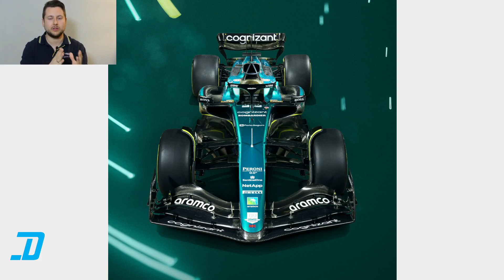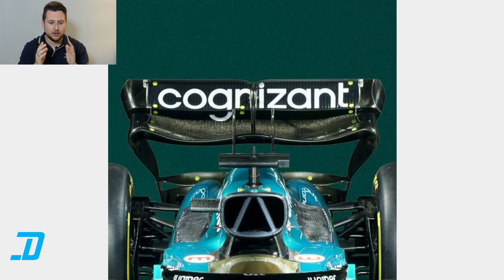¿Qué COPIA el AMR23 de Alonso a Red Bull y Ferrari? ¡Aston Martin presenta el mejor F1 (hasta hoy)!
Fernando Alonso ficha por Aston Martin F1 para 2023 y este será su nuevo monoplaza que veremos ya en los test. Sustituirá a Sebastian Vettel, que acabó contrato, y ahora tendrá que fiar su suerte al mayor tiempo de desarrollo de AM y al techo presupuestario... sin cambios de normativa a corto plazo. Este AMR23 no ha decepcionado en su presentación (launch), con un estilo similar al Red Bull de Verstappen y Checo Pérez y también a Ferrari. Junto a Stroll, el nano busca la 33, ese es ahora el objetivo de "la mision". Sería un gran regalo que no imagina ni Lobato.

00:00 Así es el nuevo Aston Martin
00:54 Parte delantera
02:07 Parte central
07:33 Parte trasera
10:51 Final